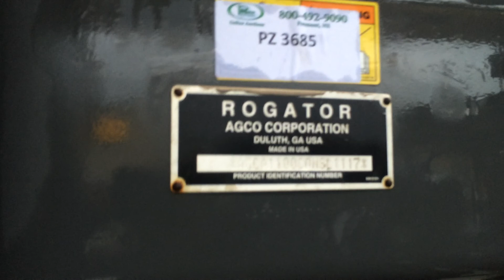2013 RoGator RG1100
2013 RoGator RG1100 Sprayer (PZ-3685), Sisu 8.4L diesel engine, hydrostatic 7 speed transmission, air conditioning, heat, Am/Fm CD stereo, air ride cab, 1100 gallon stainless steel liquid system, 90' boom, 5 section boom, 20" nozzle spacing, rotary nozzle bodies, foam marker, stainless steel foam marker tank, 110 gallon poly water tank, 3" front reload w/air cleanout, 3" electric sump valve, hydraulic track adjustment, fenders, Good Year 380/90R46 tires @ 60%, Raven Viper Pro controller, Raven Phoenix 300 reciever, Raven SmarTrax auto steer, RGL600 light bar, Raven Accuboom automatic section control, shows 1218 hours.
Serial Number: AGCA1100CDNSL1117

August 9, 2016 Online Auction
Del Peterson & Associates Auctioneers